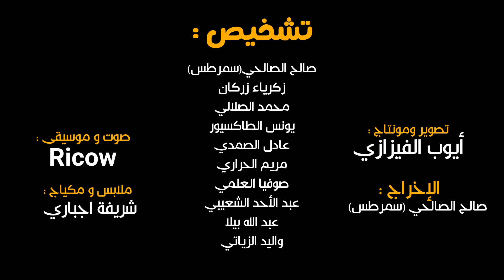عروبي هرب من البادية للمدينة ومشا لدار الزهو🍾 والنشاط 🥳لكن النهاية لم تكن في الحسبان،،،،،،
للإشارة فقط الفيلم يعالج مشكل تفشي الممنوعات بكل أنواعها (الخمور ؛ الحبوب المهلوسة ؛ الحشيش ) وكذا دور الدعارة داخل مجمتعنا وبالأخص الأحياء الشعبية لذلك تم  التطرق للموضوع بطريقة هزلية كوميدية بطابع قروي وليس لنا أي نية المساس أو التشهير بكرامة أو سمعة أي جهة كيفما كانت وحتى اللقطات تبقى ثمتلية وأي تطابق في الأسماء أو الشخصيات ماهو إلا من باب الصدفة مع الإشارة على أن رجال الأمن في هذا الوطن يقومون بأدوار مختلفة للإطاحة والتصدي لمختلف أنواع الجريمة  .

(اللهم اجعل هذا البلد أمنا مطمئنا بإذن الله تعالى).

⊙ شكرا لك على المشاهدة , لا تنسى الإشتراك و فعّل زر التنبيهات ( 🔔 ) لكي تصلك الفيديوهات الجديدة !

قنوات للدعم دخلو تأبوناو  فيها 👇👇👇
يونس الطاكسيور:

فلا تنسون الصلاة على أشفع الخلق محمد ﷺ
قبل لا تقيم المقطع بلايك او غيره اذا ضحكت في المقطع او ابتسمت (هذه غايتي) اتمنى الايك واذا ما اعجبك المقطع إنتقادك مقبول